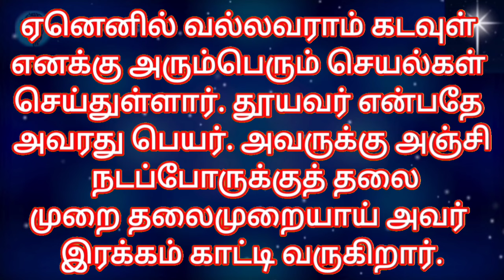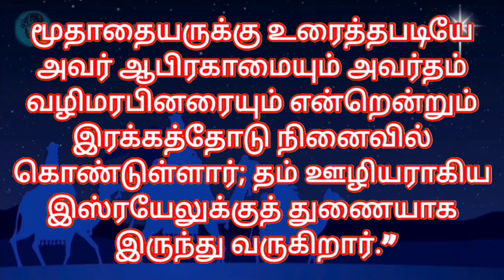Bible Verses in Tamil | Indraya Vasanam | Tamil Bible Words | இன்றைய இறைவார்த்தை | 22.12.2023